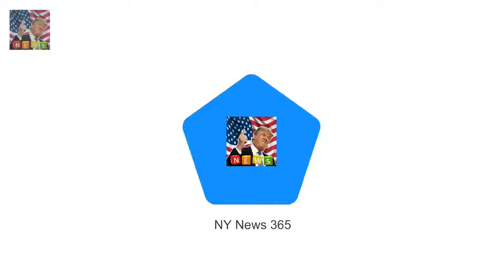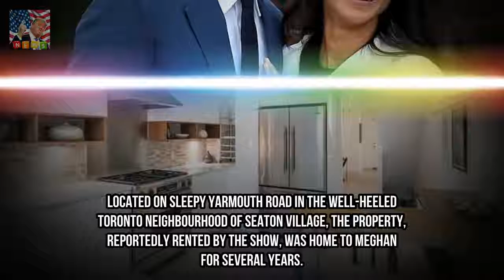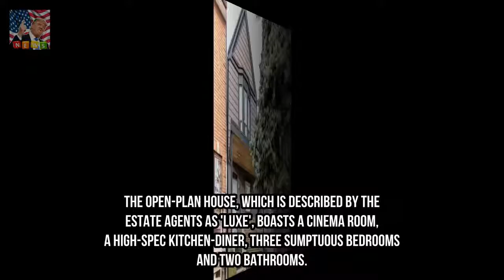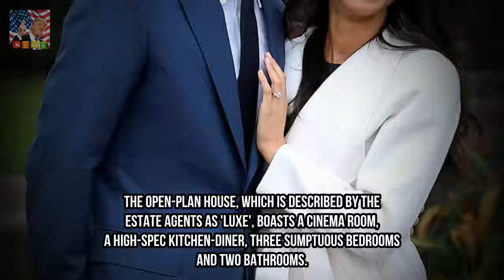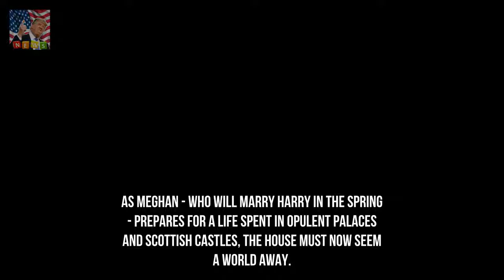Property where Meghan Markle won Harrys heart in Toronto goes on sale Breaking News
From the outside this two- storey house in a leafy Toronto suburb looks quaint and unassuming but behind its dark grey walls a Royal romance was able to blossom in private. For this is Meghan Markles former home where she would play host to her boyfriend Prince Harry during their long-distance relationship.